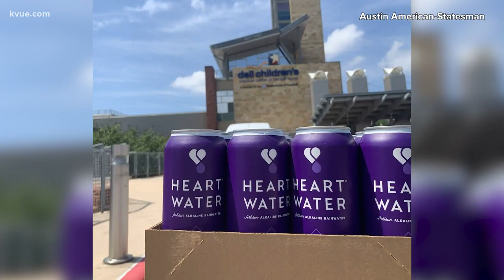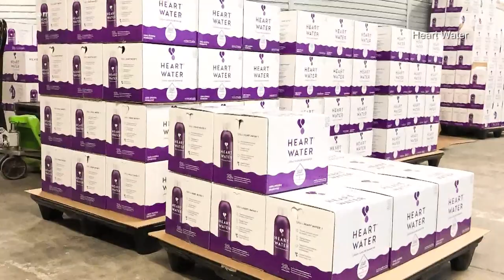Heart Water in Buda working to deliver water to the community | KVUE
Heart Water in Buda said it was not impacted because it is not connected to the City's water grid.